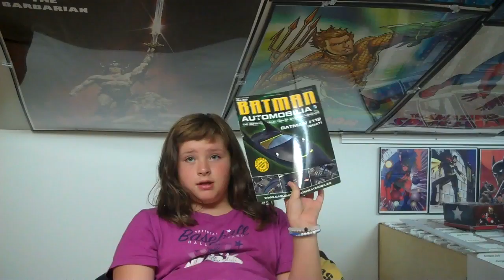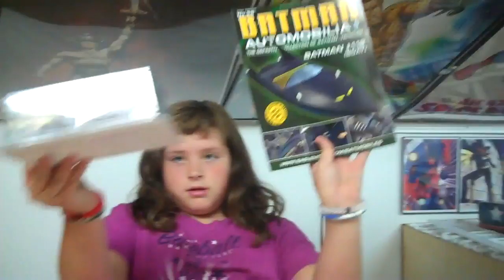King Joe's Unboxing 9/29/16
Eaglemoss Batman Automobilia